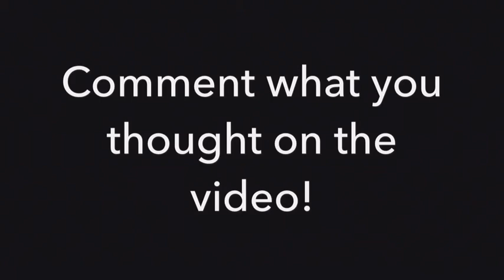WEBISODE 2-HEARTBROKEN BY A CHAIN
Here it is baby, WEBISODE #2 Yes I  did snap my chain but it was a trooper. I rode it since 2012 from when i got my FIRST BMX BIKE!! Comment what you liked about the video below. Song:You Are Your Mother's Child by Conor Oberst